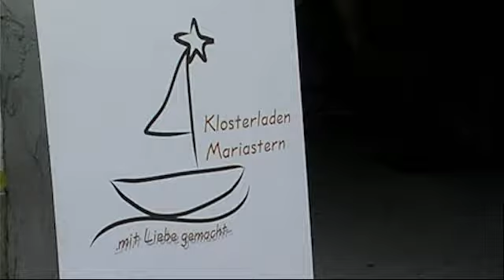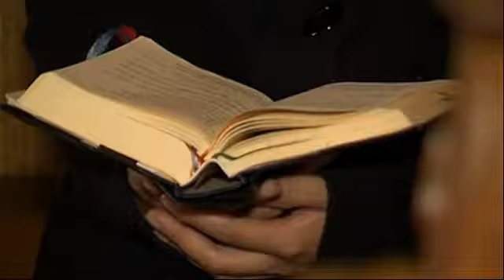Facebook u. Schleier - Die coolen Schwestern aus Hohenweiler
Die Äbtissin Sr. Hildegard Brem sagt: „Gott hat sich versteckt. -- In unseren Herzen." Die Chefin des Klosters Mariastern-Gwiggen ist mit Smartphon & Co absolut am Puls der Zeit. Hinter den Mauern ihres Klosters brennt sie dafür, im Gebet andere Menschen zu begleiten.
Die Fragen rund um das Thema "...und wofür brennst du?" stellt ORF-Journalist Stefan Krobath